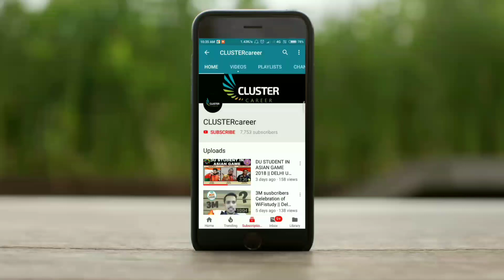How to Change Subject In Ignou || Back लगने से बचें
GET UPDATE OF OUR VIDEOS.

In this video You All will get to know About Ignou Subjects changing process.How students Can change its subjects. So many Students facing Consistent Back issue With his subjects. This Process help you to Clear Back subjects if you didn't able to Clear that.we hope you video will help you all.